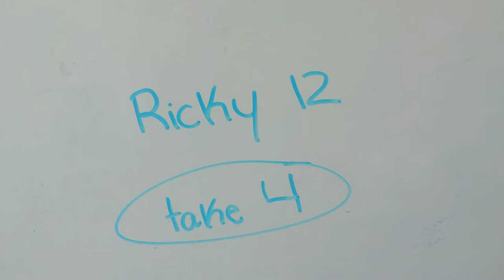Jim Chisholm Ricky 12 (Take #4) 2013-08-20 12:31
My original song about a passionate desire to own a RIckenbacker 12 string electric guitar. Christmas present anyone. My influences are laid bare and obvious to the ear.